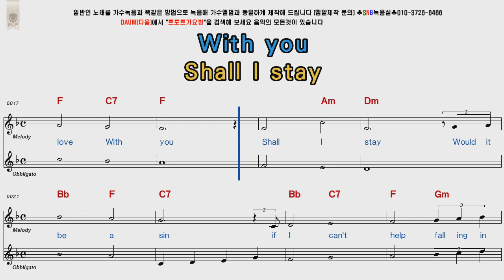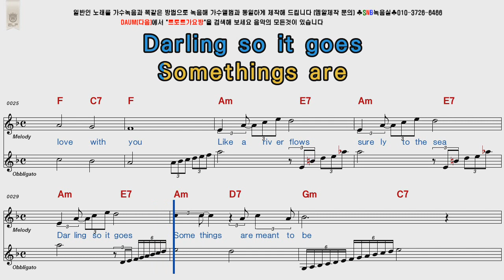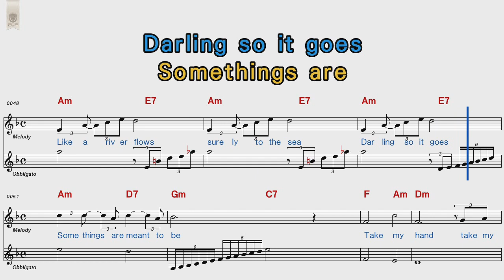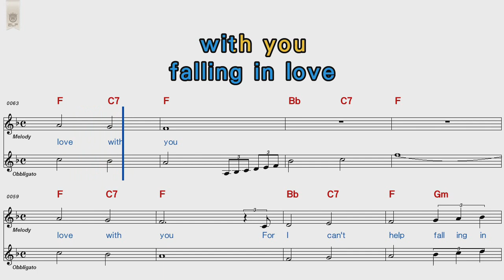Elvis Presley Can't Help Falling In Love POP Song Score Karaoke